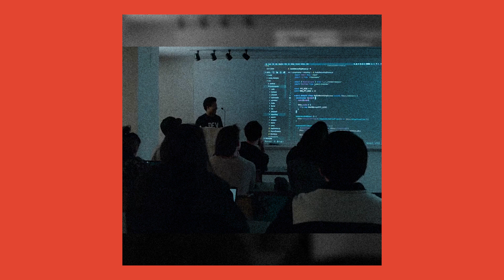Alumni Testimonial | Tim Lee, Data Science grad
“I was working at one of the Big Four banks as a project manager, but I wasn’t getting as hands-on as I would like. It just didn’t scratch the itch to create.”

Tim Lee worked for years as a Project Manager for a bank, but craved a more hands-on, creative role. This desire, combined with the rise of Data Science, led him to Flatiron School.